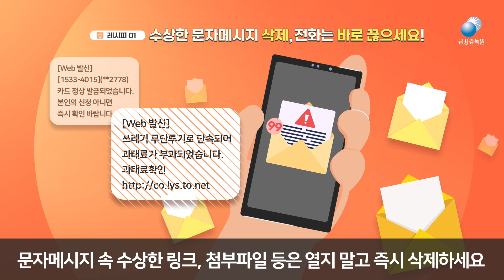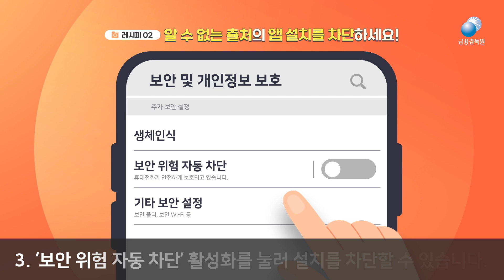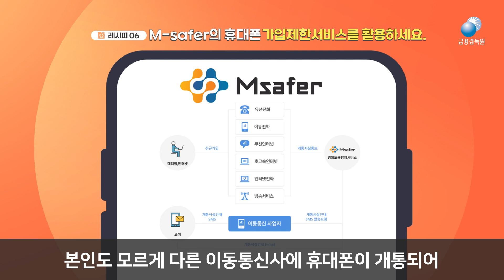[금융감독원] 보이스피싱 피해예방을 위한 6가지 레시피!!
보이스피싱 예방을 위해 최근 발생한 보이스피싱 피해사례를 바탕으로 금융소비자가 반드시 알아야 할 유의사항을 안내해 드립니다.
안전한 금융거래를 위한 6가지 레시피~ 지금 바로 확인하세요!

자세한 내용은 금융감독원 홈페이지 보도자료를 확인하시기 바랍니다.